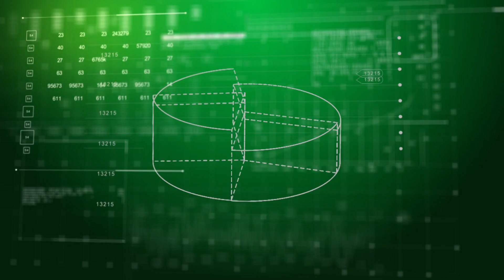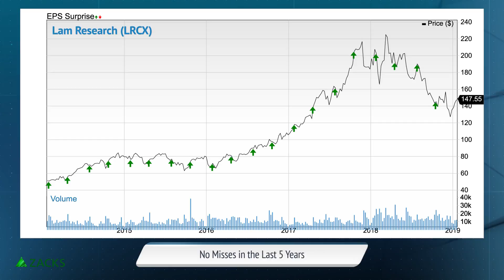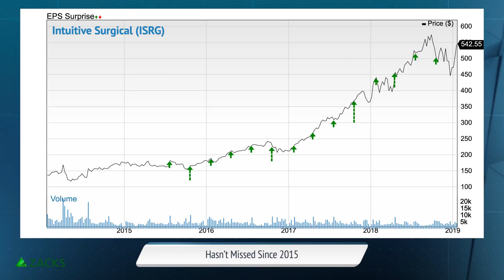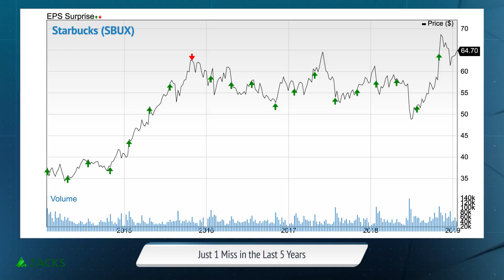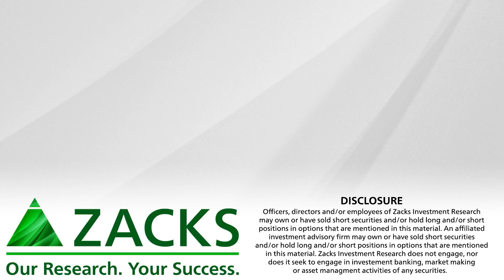5 Amazing Earnings Charts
It’s not easy to beat nearly every quarter for years but these 5 companies have been doing just that.